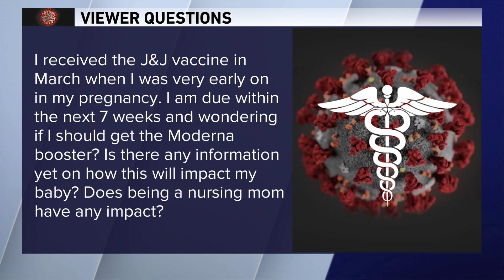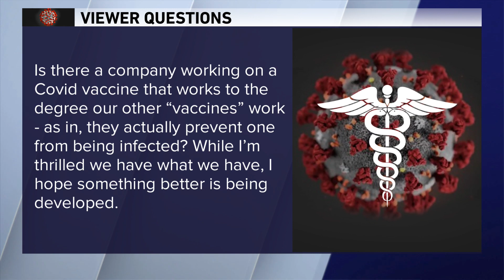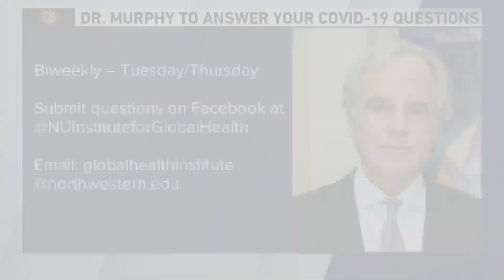'I am pregnant and due soon. Should I get my Covid booster?' Dr. Murphy answers COVID-19 questions 1